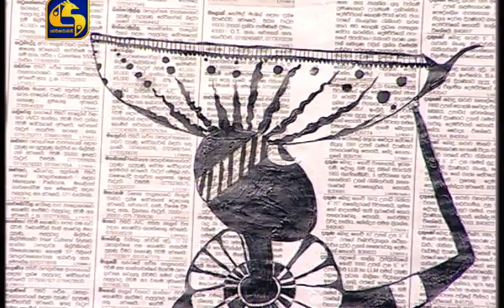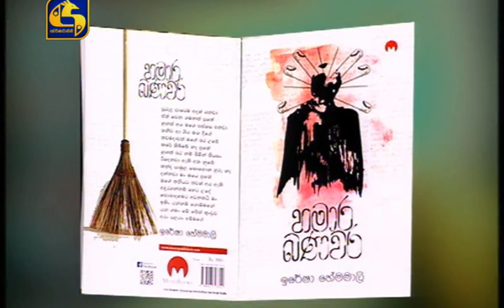ඉරේෂා හේමමාලි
ආයුබෝවන් ශ්‍රී ලංකා